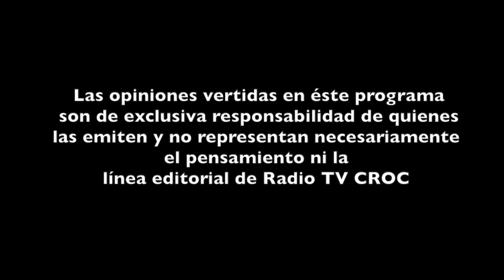DESINTOXICACIÓN - A las 10 con Edith Diez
La comida es algo que nos caracteriza como mexicanos y también en ésta época Navideña llegamos en ocasiones a comer de más para ello el Nutriólogo y especialista en Fisioterapia David Manrique nos da tips en Alas10conEditDiez para Desintoxicar nuestro cuerpo, contáctalo al: 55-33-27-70 y en Fb: Nuticion Dave